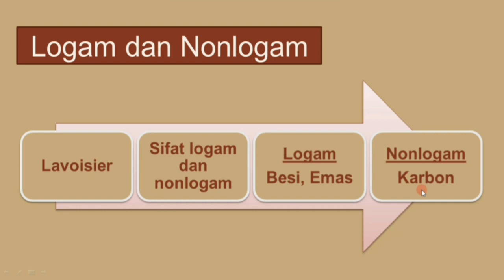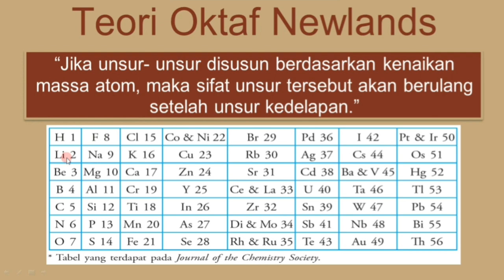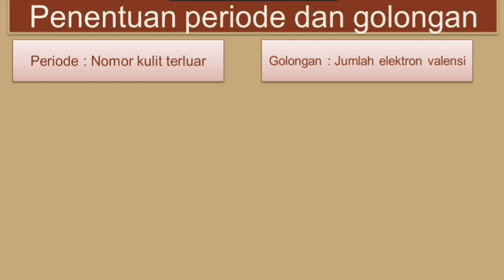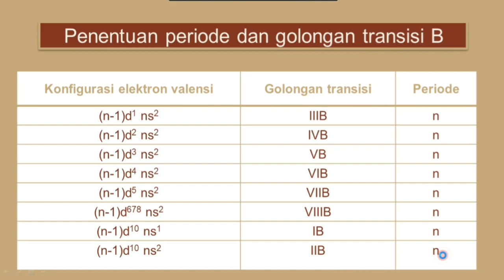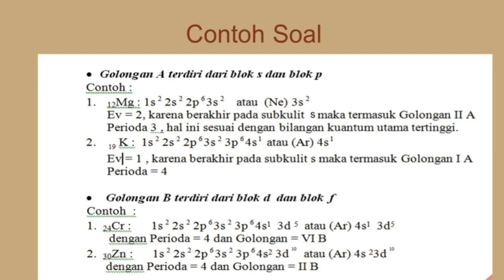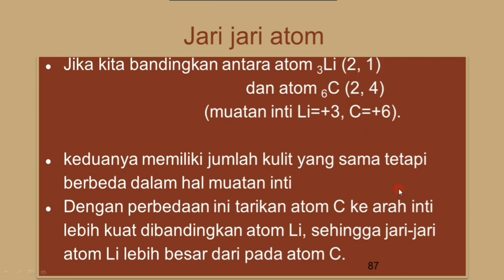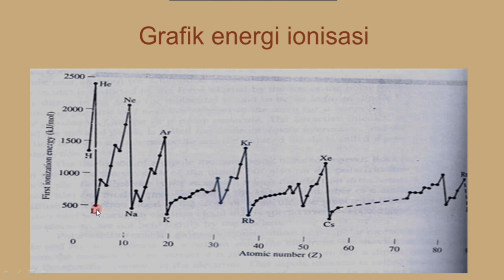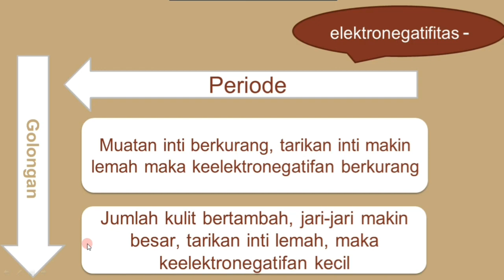Sistem Periodik Unsur dan Sifat Keperiodikan Unsur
Selamat datang di pembelajaran kimia
Semoga ilmu yang  berikan nantinya bermanfaat juga menambah pengetahuan
Jangan lupa comment, like, dan aktifkan notification share postingan , agar informasi yang disampaikan dapat dinikmati rekan-rekan lain juga ya! Terima kasih
atas support nya.

Stay Healthy and Stay Productive